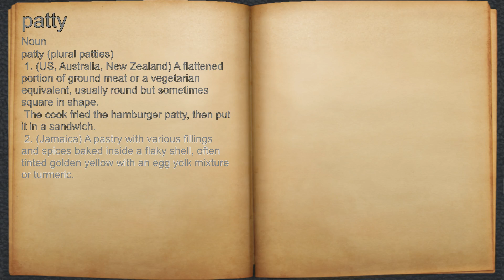What does patty mean?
A spoken definition of patty.

Intro Sound:
Typewriter - Tamskp